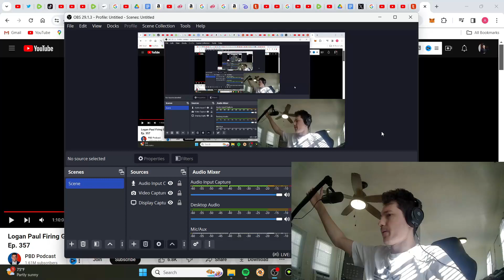Mike On PBD is the BIGGEST Coward In HUMAN HISTORY - HOW IS THIS POSSIBLE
This interview is a showcase of how unbelievably destroyed the leftwing mind virus makes people. So blatently destroyed humiliated and unable to think or engage in ideas. This was one of the few instances where you really get to see the anti reality anti intellectualism of the left take center stage. Props to Patrick Bet David PBD for giving us this gem.